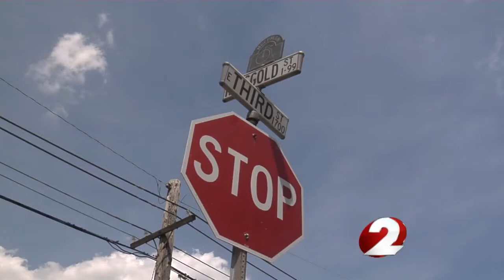Seeking tougher penalties for "Knockout Game" suspects